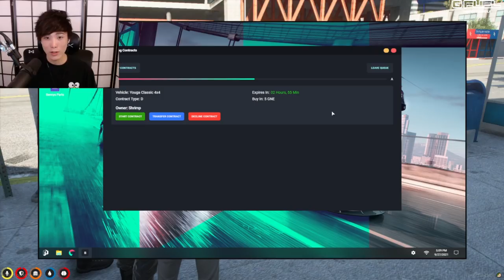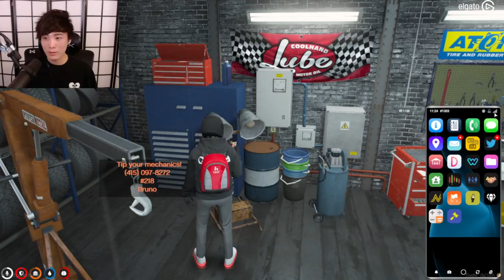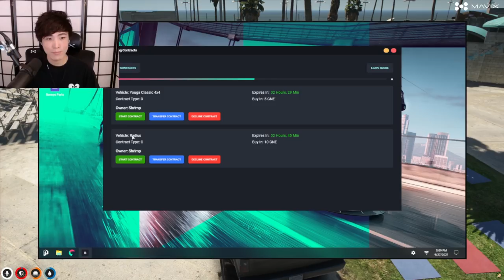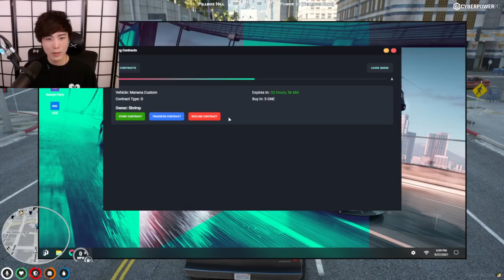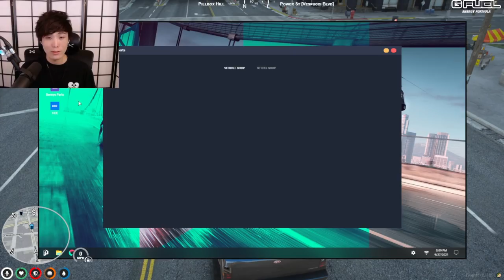"MoBa Gaming" Sykkuno" (Part.1) actual subzero quality stream gone scuff Gtarpnopixel ^_^ 09|27|21